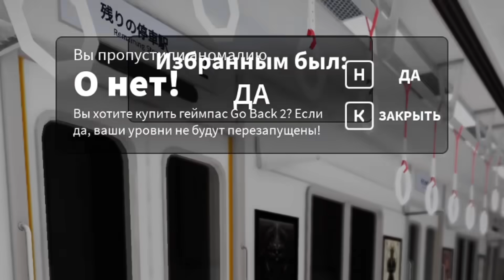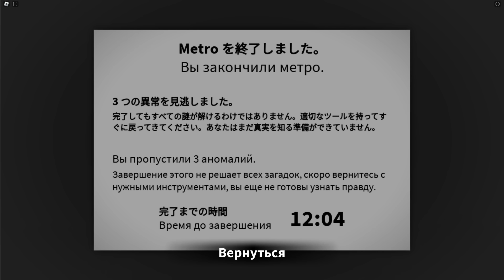ИЩЕМ АНОМАЛИИ В МЕТРО!